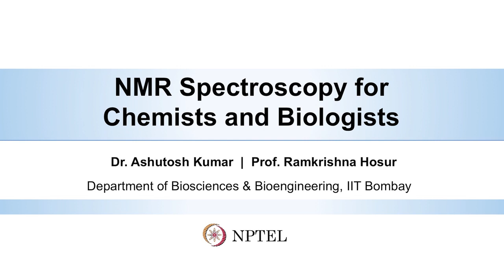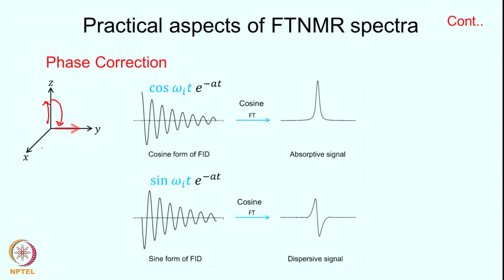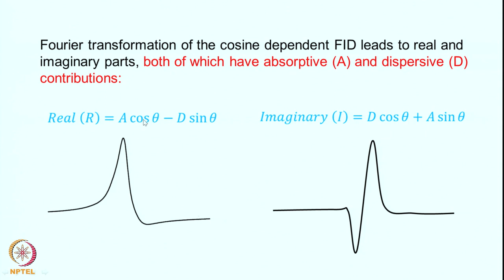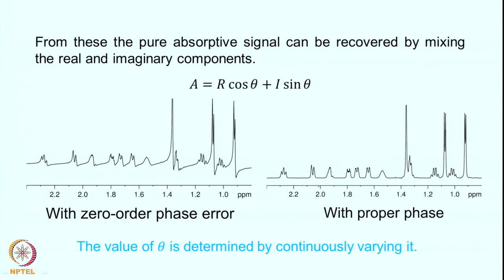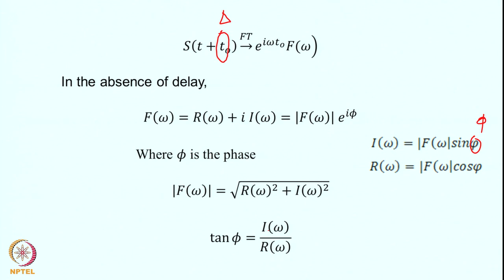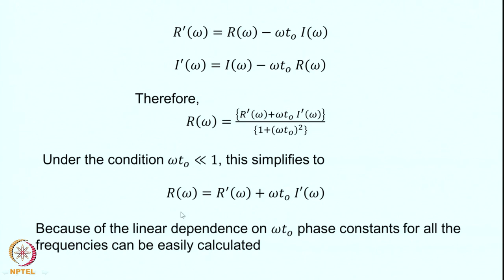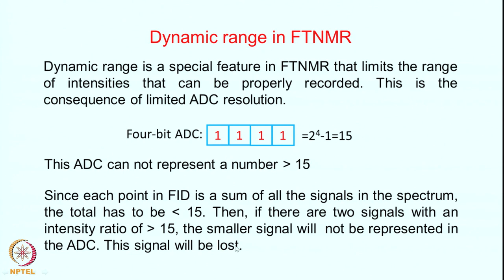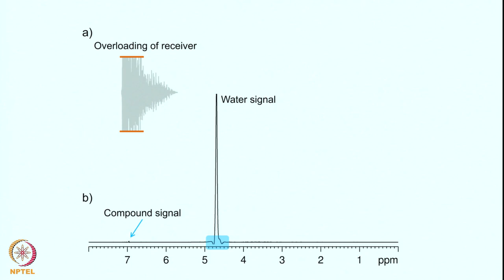Lecture 17 : Dynamic range in Fourier Transform NMR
Dynamic range in Fourier Transform NMR